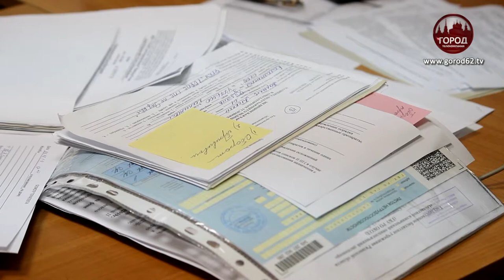100 ДНЕЙ ПАВЛА МАЛКОВА